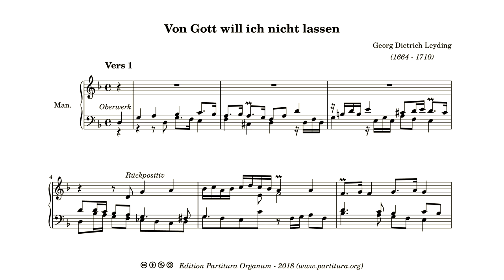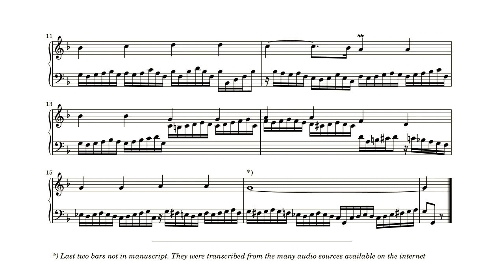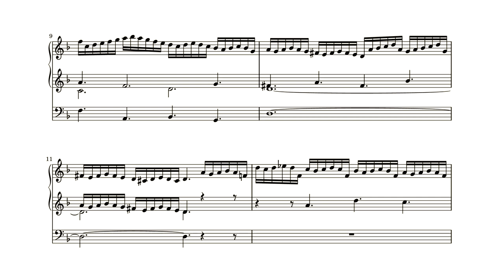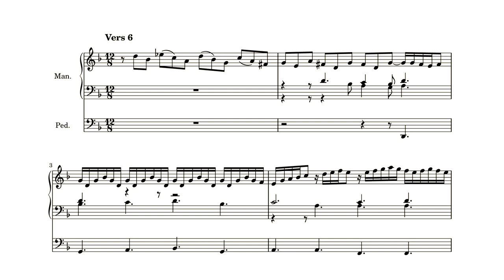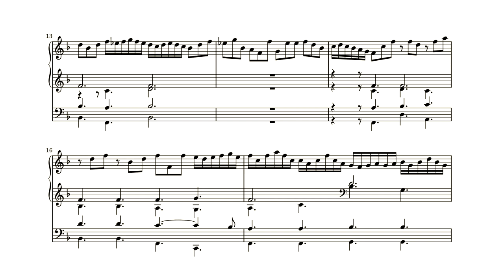Georg Dietrich Leyding, Von Gott will ich nicht lassen (partita)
The partitia "Von Gott wil ich nicht lassen" is one of Leyding's two remaining chorale preludes (the other one was posted a week ago on my site). It consists of a set of six variations on the chorale melody. The first three are manualiter, the last three feature a pedal part as well. The last variation contains even a double pedal part, where one of the two parts plays the chorale melody. This partita is a rich and imaginative work, that makes one wish more of Leyding's chorale bound work had survived.